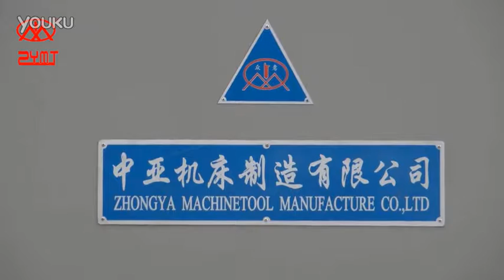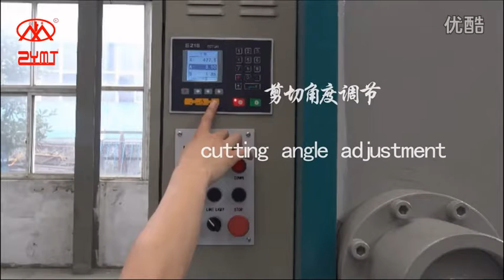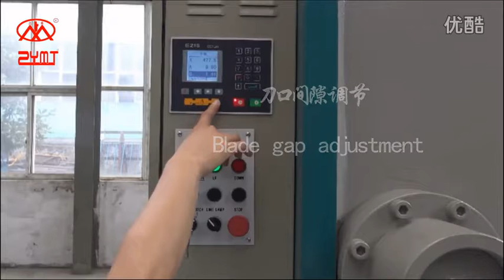ZYMT Guillotine Shear of model ZYS-16x4000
Effie (Ms)
Saleslady of International Department
Ma'anshan Middle Asia Machine Tools Manufacture Co.,Ltd
High-tech Industrial Development Zone,Bowang Dangtu, Maanshan City,Anhui, China